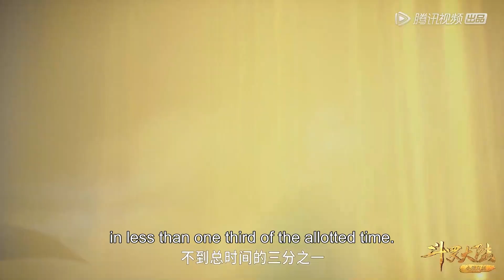【斗罗大陆 Soul Land】EP196 Clip 芭比Q了？唐三第六考对决波赛西